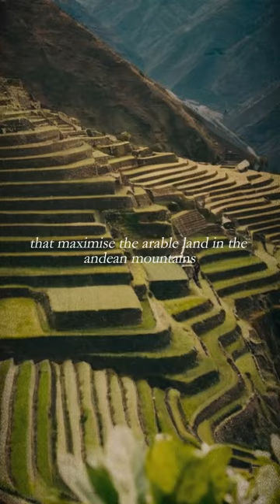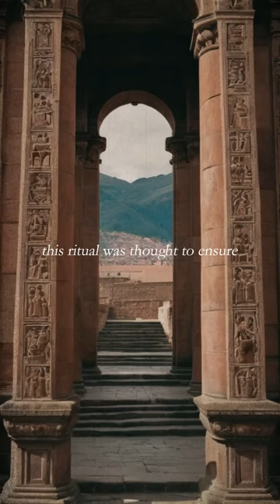The Inca Empire in a Nutshell: Brief History and Legacy You Need to Know!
The Inca Empire. What fascinates you most about the Inca Empire? 🤔 Everything you need to know in about one minute.

Name: Inca Empire
Timeframe: Civilization began around 1200 AD, Empire established around 1438 AD
Capital: Cusco
Epoch: Late Post-classical Period
Territory: The Inca Empire, starting as a small community around Cusco, expanded to encompass parts of modern-day Peru, Ecuador, Bolivia, Argentina, Chile, and Colombia.

Important note: The images are AI-generated and are only intended to give a rough idea of the empire and its history. Historical accuracy with regard to armor or buildings, for example, is therefore not guaranteed. I am primarily interested in a textually correct historical classification. Hit me up if you find a mistake or anything like that. Comment suggestions or feebdack -  What do you want to see? Best regards!